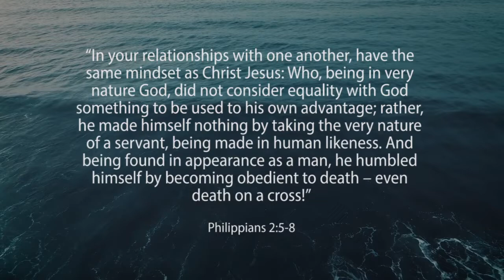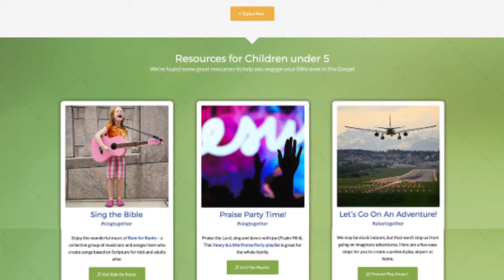Children's Talk - Sunday 3 May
Featuring Isabella & Rosie and a children's talk by Candace